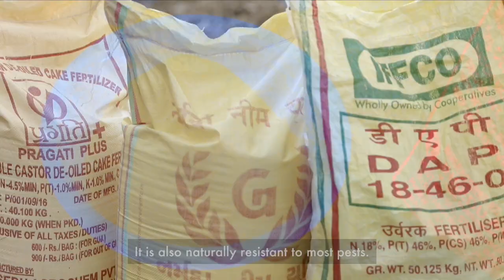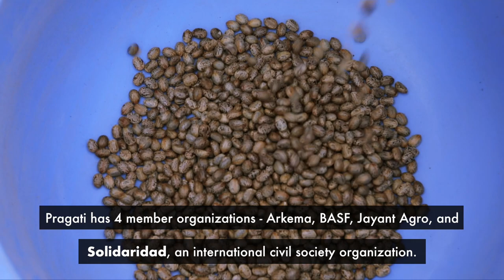Pragati- The Sustainable Castor Initiative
The Pragati project has been launched to encourage and enable sustainable castor production. The goal of Pragati is to educate castor farmers to ensure a sustainable supply chain. Pragati has four member organizations, Arkema, BASF, Jayant Agro and Solidaridad.